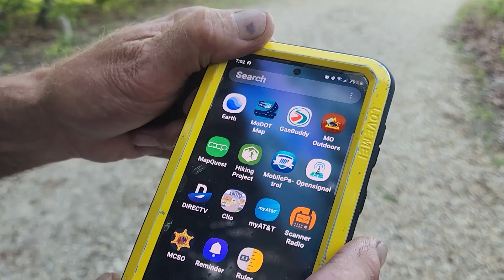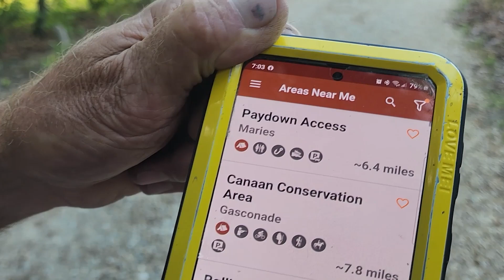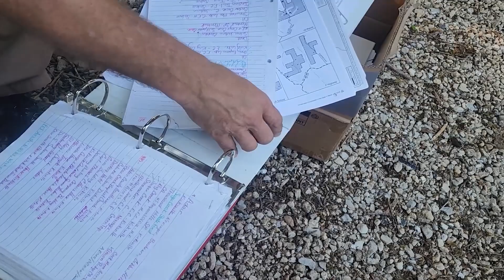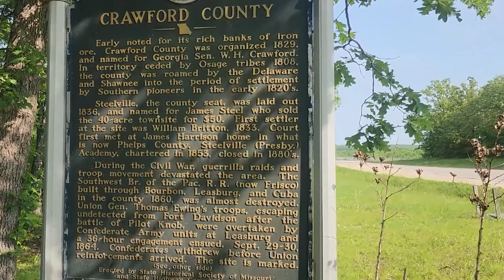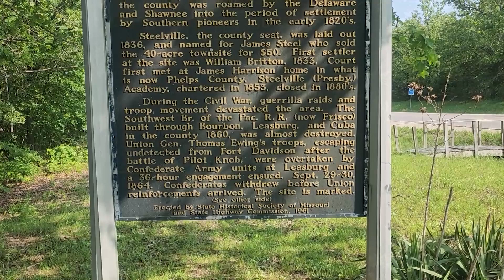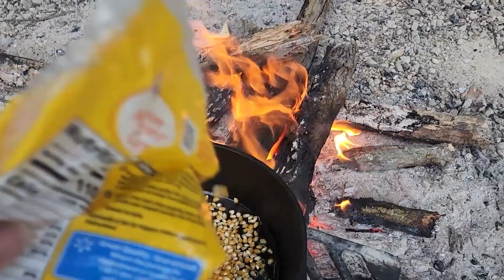Spring Gap Conservation Area Part 2- Free Camping in Missouri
We go back and camp in a different section of Spring Gap. We see amazing sunset, beautiful shade trees and 2-3 bars of Att. In addition to supper we also make popcorn over the fire.

If you are interested in an area, click on the icon and it'll show the coordinates and videos associated with that place.

Cooking With Out Electricity:
Can Cooker Jr. Kit
Coleman TriPod Latern and Grill Hanger
Coleman Oven: Coleman Camping Oven
Double Pie Iron
Round Pie Iron
Pie Iron Book
Single Propane Burner

Video Making:
2 pack Wireless Lavalier Microphone
Selfie Stick 40 inch Extendable Tripod
Ubeesize Tripod 62 : Extendable
Ubeesize Phone Tripod Flexible Mini Tripod

Battery Powered Tools:
Snapfresh Leaf Blower
Snapfresh Drill
SnapFresh Reciprocating

Solar:
Solar Panel
88wh Portable Power Station
12V battery tester
Dual Fuel 2500 Champion Generator
VTOMAN 600x Solar Generator with panels

How we stay Warm:
Lasko Electric Heater
Buddy Heater

Books:
Camping with the Corps.
Bureau of Land Management Camping
National Forest Camping
Free RV Camping American West
Missouri Conservation Atlas